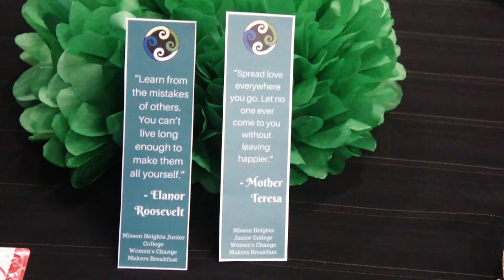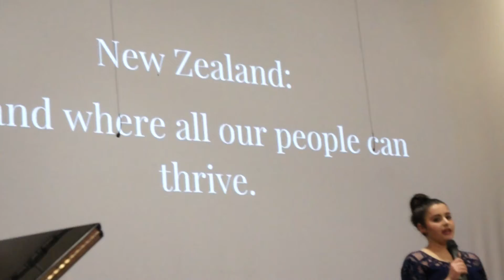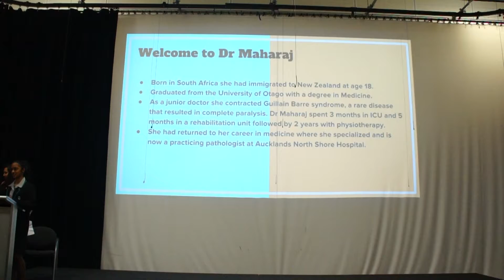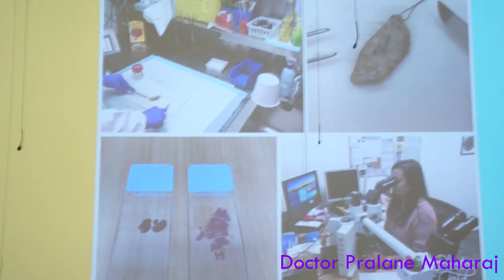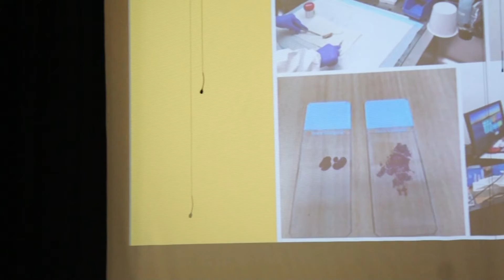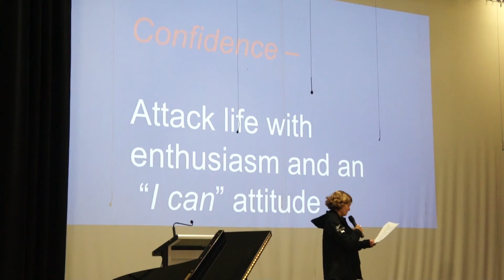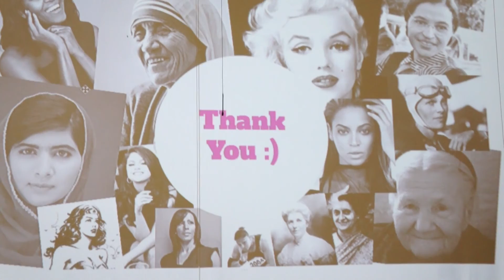MHJC Womens Change Makers Breakfast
On the 4th of September 2017, Mission Heights Junior College held a breakfast for all of it's female students to allow them to connect with female role models and industry leaders.